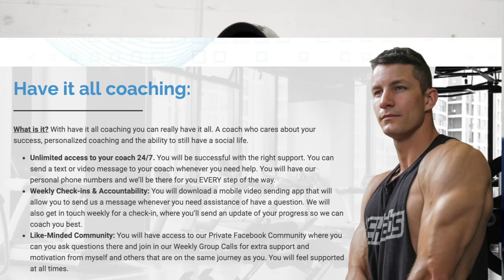How Beginners Can Get Fit In 2021 | 5 EASY STEPS!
A lot of people are going to be looking to become fit this year, and in this video we wanted to give you 5 easy steps to not only get fit, but stay fit in 2021.